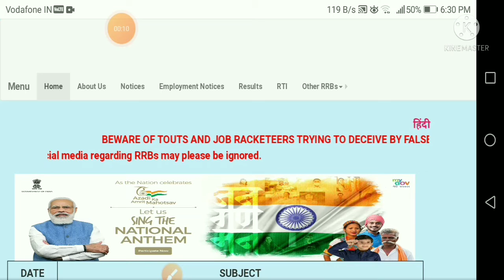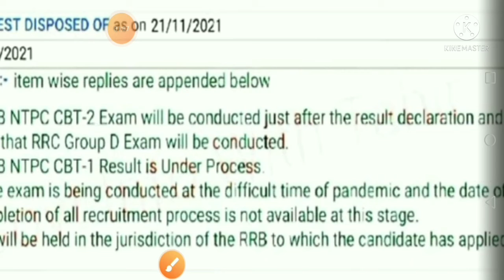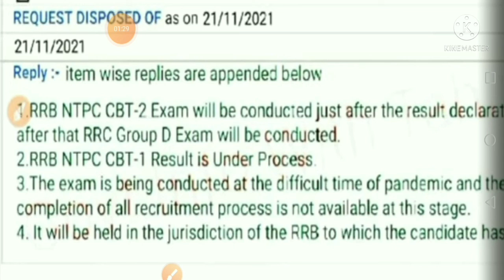ntpc result 2021 ll railway ntpc result new date जारी 2021 ll group d exam date 2021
NTPC RESULT LATEST UPDATE 2021 II NTPC RESULT CONFORM DATE 2021 II NTPC RESULT 2021